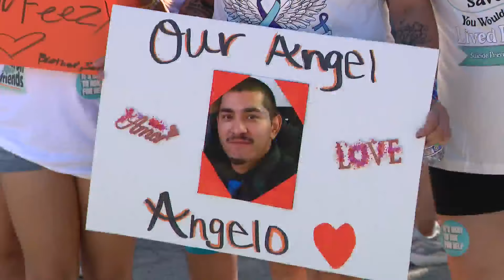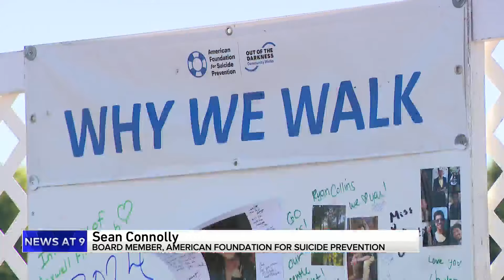Out of the Darkness Walk raises suicide prevention awareness, offers hope to families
Families impacted by suicide came together Saturday to remember their loved ones while offering encouragement to those struggling to find hope.

WGN's Jewell Hillery has that story.